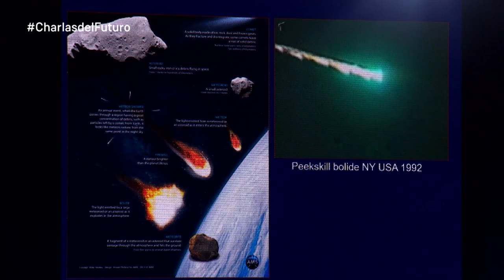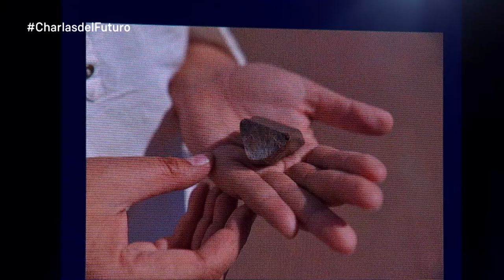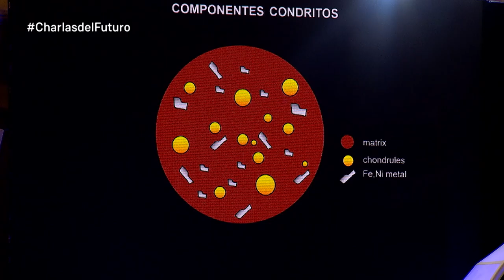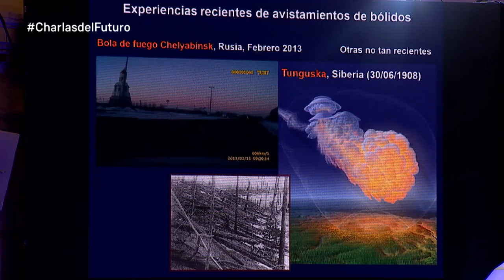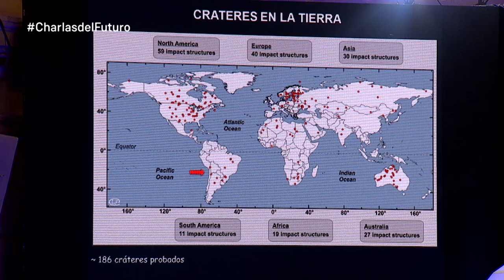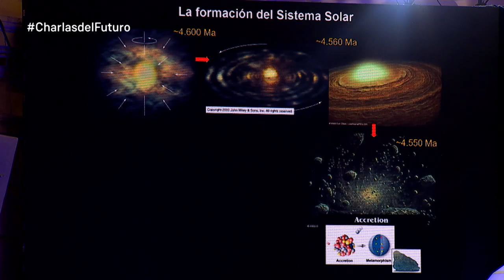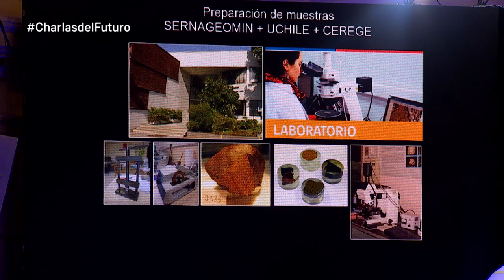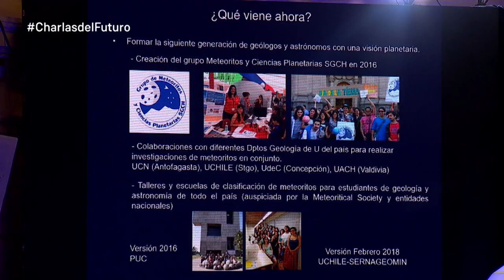Millarca Valenzuela | Los meteoritos de Atacama esconden secretos sobre nuestro origen | CF 2018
Millarca Valenzuela: PhD en Ciencias, mención geología de la Universidad de Chile y Geóloga de la misma Universidad. Participó en la creación del primer sistema nacional de seguimiento y observación que detecta los meteoritos que caen en el desierto de Atacama, llamado CHACANA (Chilean Allsky Camera Network for Astro-Geosciences). En 2009 fue elegida dentro de la red de líderes jóvenes por ser la única persona en Chile dedicada a la investigación de meteoritos. El asteroide 11819 fue bautizado como Millarca y fue el primero en recibir el nombre de una geóloga chilena, en homenaje a las contribuciones de sus estudios en el área de los meteoritos.